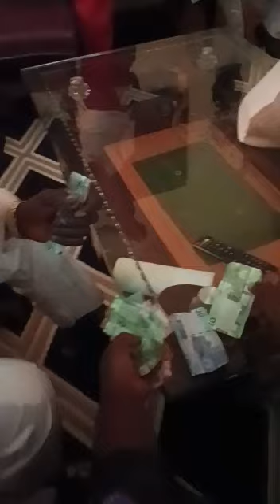chez daouda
Video de Paelhadji socé